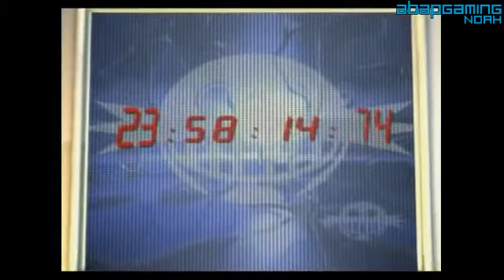Eggman Blows Up the Moon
Probably the worst Sonic cutscene ever